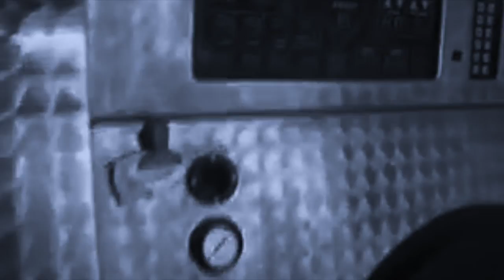HLMNSRA - Dry Cleaners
Prod. by HLMNSRA